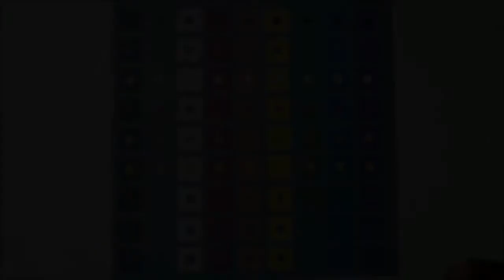EL CONTRASTE DE COLORES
EXPLICACION FÁCIL DE LO QUE ES CONTRASTE DE COLORES